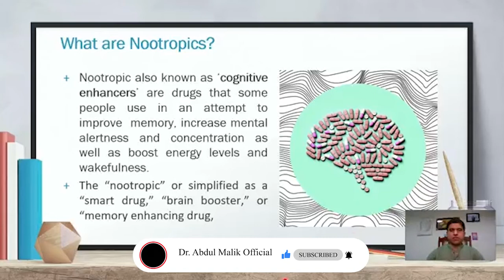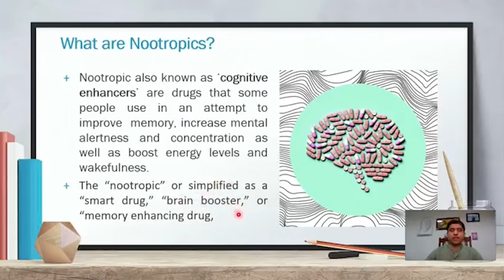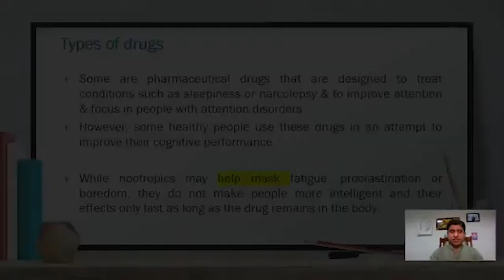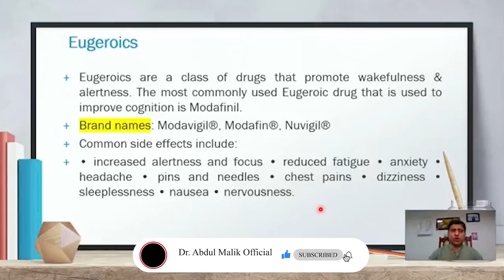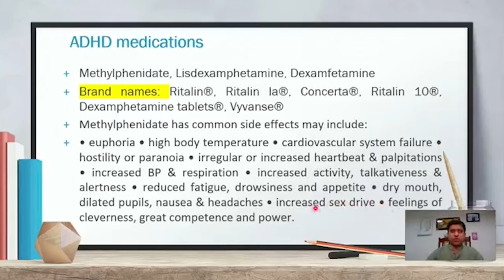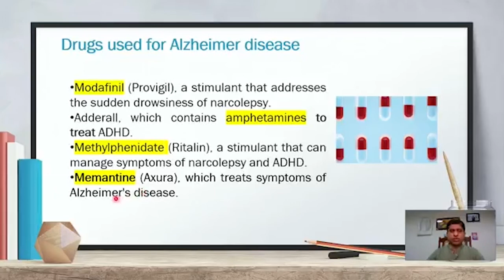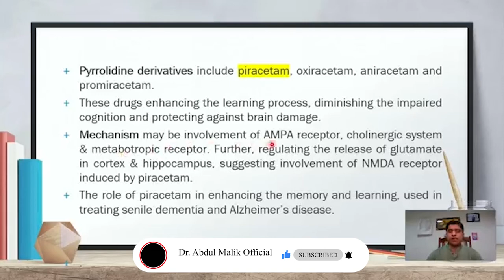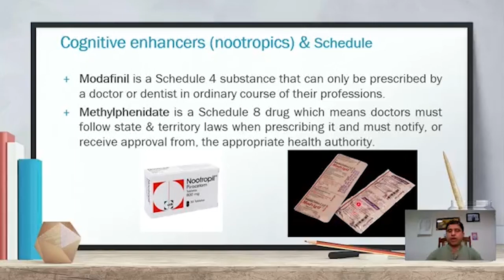What are Nootropics | Nootropics for ADHD | Nootropics for Alzheimer disease | Dr. Abdul Malik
Assalam-O -Alaikum
In this video, i have explained what are nootropics, cognitive enhancers and attention deficit hyperactivity disorder or ADHD. Nootropics are important drugs or supplements for many diseases including memory problems. i have explained the nootropics which are very useful for cognitive enhancer, smart drugs and also used for adhd problem. So, understanding the basic role in migraine or headache is essential for those patient to safe from this complicate disease.
So, i request all the viewers to first watch full video to understand the nature of my channel and views different subjects that i have worked here in University of Sargodha or uos, Pakistan.

1. what are nootropics
2. nootropics
3. cognitive enhancers
4. smart drugs
5. ADHD medications
6. nootropics as cognitive enhancer
8. nootropics for memory enhancer
9. nootropics for dementia
10. smart drugs nootropics
11. nootropics for Alzheimer disease
12. treatment of adhd or attention deficit hyperactivity disorder
13. nootropics for adhd
14. management of memory
15. supplements for memory enhancers
16. supplements for cognitive enhancers
17. attention deficient hyperactivity disorder
18. supplements for cognitive function

God bless you all, JazakaAllah,

0:00 Introduction
0:20 Novel management treatment methods What are Nootropics?
2:22 Types of drugs
4:52 Division of Nootropics
6:25 ADHD medications
9:18 Drugs used for Alzheimer disease
12:27 Cognitive enhancers (nootropics) & Schedule